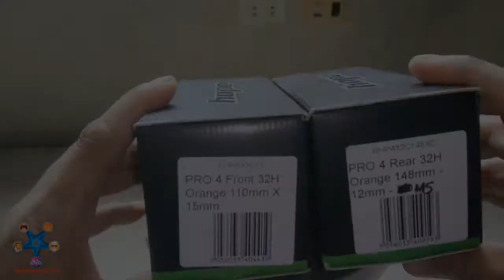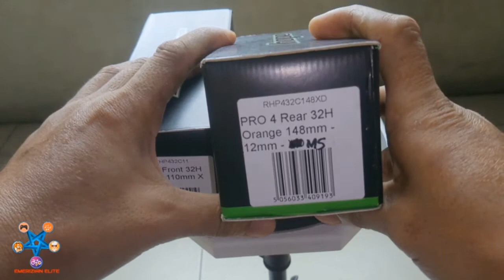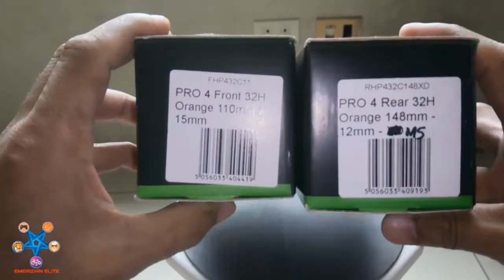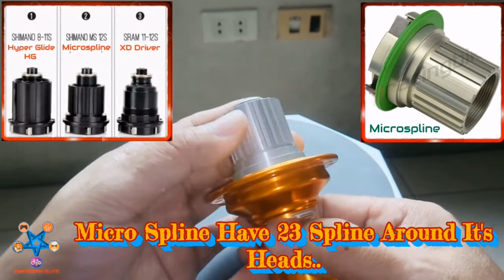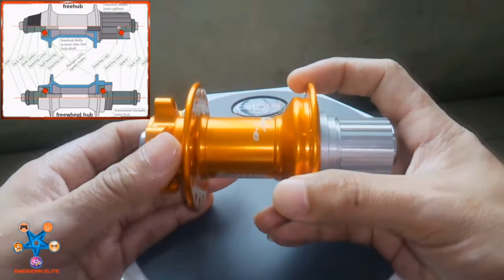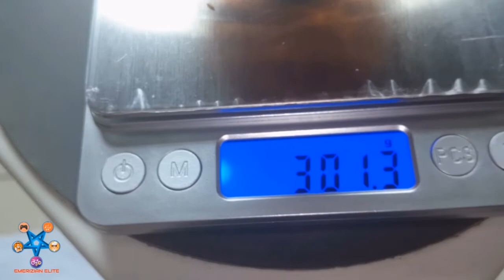HOPE PRO4 - Review And Explanation